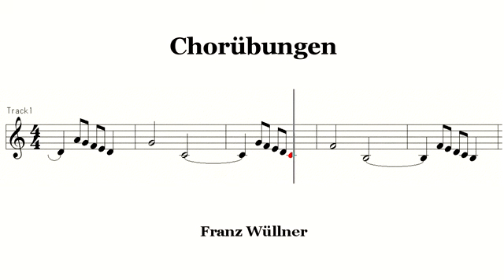Chorubungen 30g 5度音程 合唱練習 コールユーブンゲン